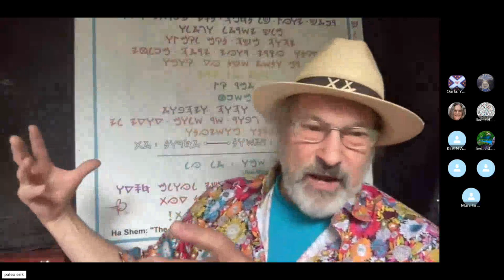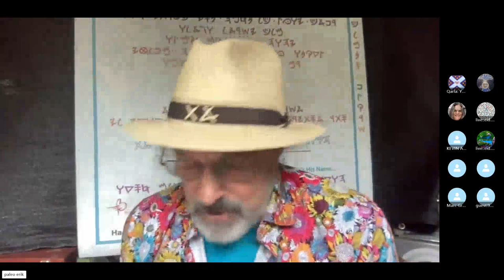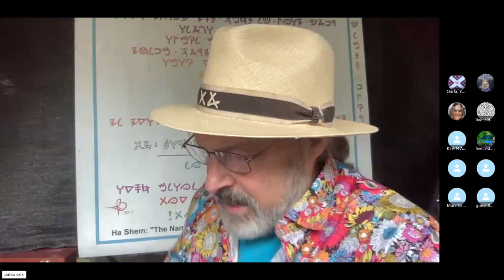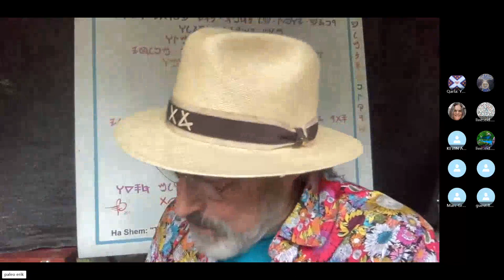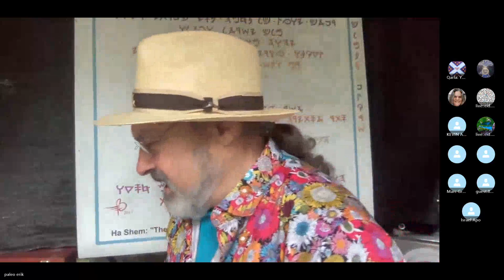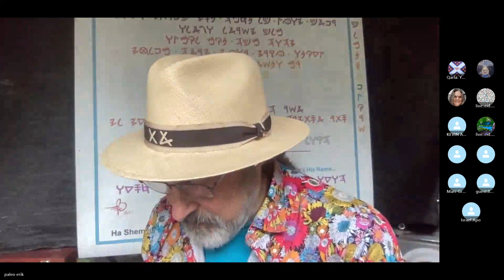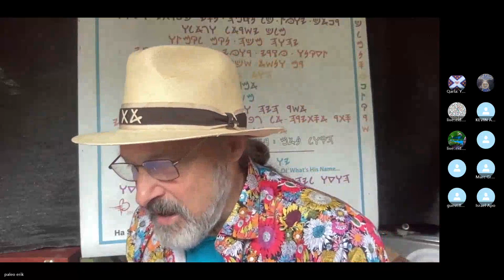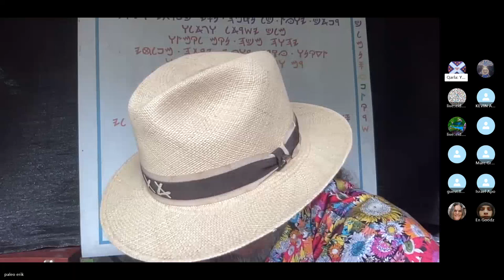J.C. our Passover Part 4